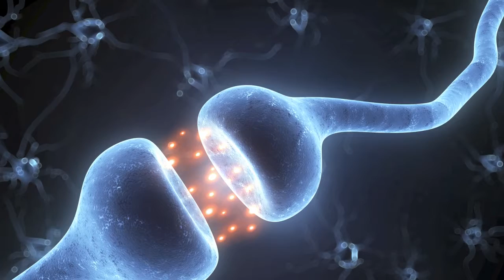Schizophrenia and Related Disorders Alliance of America on TALK BUSINESS 360 TV